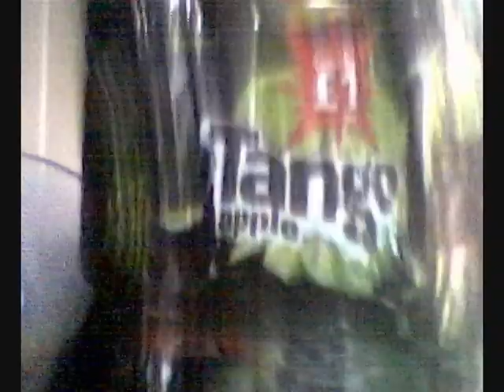Tango, a drink, a can, a legacy!!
this is a video for a friend of mine cos she doesnt know what tango is